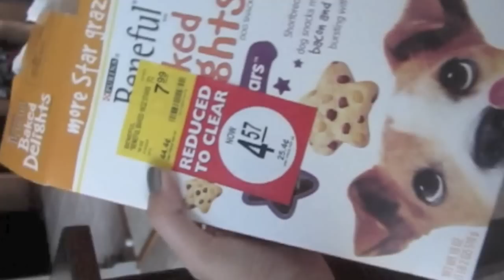March 2013 Hits and Misses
Hi Loves!
This is my beauty and non- beauty hits and misses for March 2013.

Favorite Beauty Products:
Sally Hansen in Mint Sorbet
Julep in Vivien and Harper
Mac Mineralize SPF 15 Foundation in NC37
Laura Mercier Undercover Pot Concealer
Mac Mineralize Blush in Warm Soul
Paris Palette from Sigma Beauty
Sigma F80 Brush
Sigma F40 Large Angled Contour Brush
Sigma F70 Concealer Brush
Sigma E30 Pencil Brush
Soho Tapered Blending Brush

Favorite Non- Beauty Products:
Trader Joe's Chile Spiced Mangoes
Welch's Juice Cocktail with Orange Pineapple Apple
Rebecca Minkoff Handbag- Jayden in Mint

Not So Favorite Beauty and Non- Beauty Products:
Missha Perfect Cover BB Cream No. 23
Elf Long Lasting Lustrous Eyeshadows
Philosophy.com Shipment Packaging

Meet My Dog Max!

xoxo- Hien